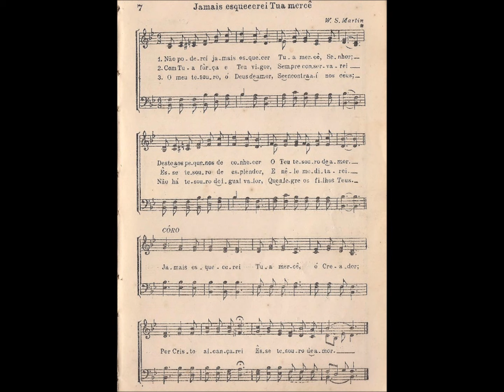CCB - HINÁRIO 03 - HINO 307 (JM) - "JAMAIS ESQUECEREI TUA MERCÊ" - by MESSIAS ULLMANN